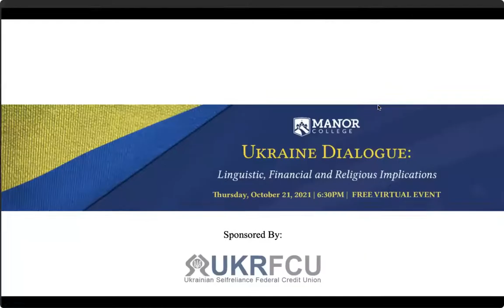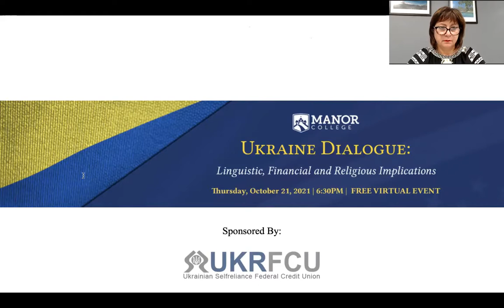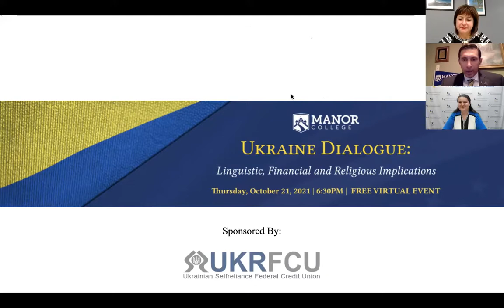30 Years of Ukrainian Independence Part II Linguistic, Financial and Religious Implications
Ukraine Dialogue – 30 Years of Ukrainian Independence – Part II – Linguistic, Financial and Religious Implications

October 21, 2021 at 6:30PM EST

Panelists Include:
Ambassador Oksana Markarova
Minister Natalie Jaresko
Congressman Joe Hoeffel
Moderated by: Michael Sawkiw, Jr.,